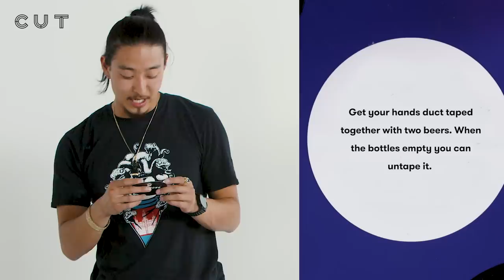Losers of Fear Pong Tournament! | Cut